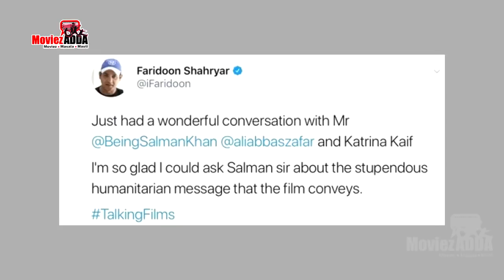Salman & Katrina's SELFIE MOMENT With Faridoon Shahryar